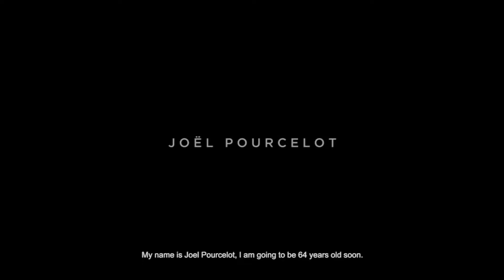JAEGER LECOULTRE // JOEL POURCELOT